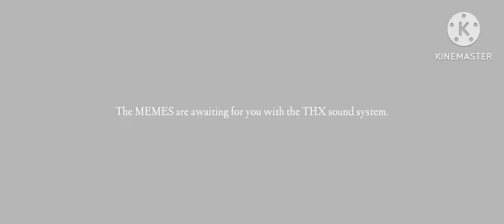The SUSSY THX Grand Trailer.mp4 | Dankelodeon UK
Basically, a different version of The Cursed THX Grand Trailer Creepypasta.
It was made to promote the release of the 2004 animation film called "The SpongeBob Squarepants Movie" despite not being THX certified.
WARNING: This Trailer may contain loud audio, memes and flashing lights.